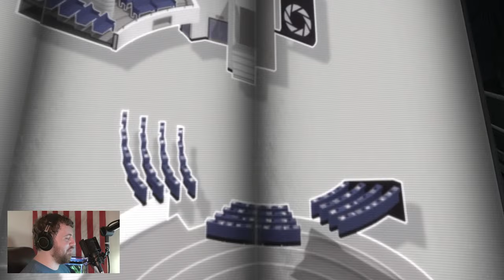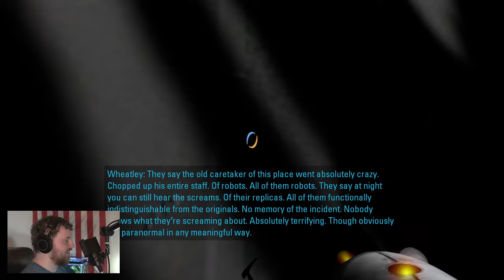I'm Playing Portal 2 for the FIRST TIME Completely Blind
I've heard many a thing about this game but still know nothing about it